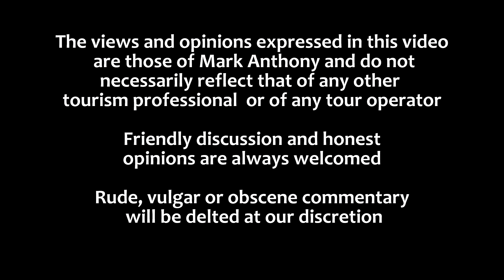3 Undeniable Facts why American International Tourist Are Safe with a Trump Presidency!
This is a short editorial rant about how the mainstream media is fear mongering the international tourists wanting to come to America because their chosen candidate lost the Presidential election.

Since their chosen candidate (Hillary Clinton) did not win, they feel the need to create fear in the foreign tourist market and put questions in the prospective tourists head about how safe will America be with a president not chosen by them.

They spent almost two years slandering one candidate while praising the other on everything and anything they could create or find.

As a Tour Professional, I am upset with a few others in the business for  not speaking out about how this fear mongering is bad for the general economy and especially bad for the travel and hospitality market and should be stopped immediately.

America is safe for international tourists and it will continue to be as safe or safer under a Trump presidency !

So here are three undeniable facts on why the American Internation Tourist is safer with Trump as President than they would have been if Clinton had won the election.

1) The mainstream media lies
2) America needs to know who is coming here and why
3) Laws are meant for everybody

These are my views based on my experience working with and talking to my international tour guests.

You may have a different view or support part or all of my views.  You are welcomed to share them below.

Commentary and disagreements will be accepted if it is honest and polite.